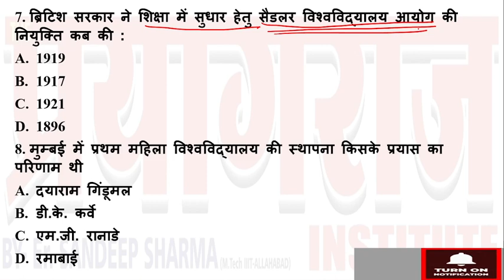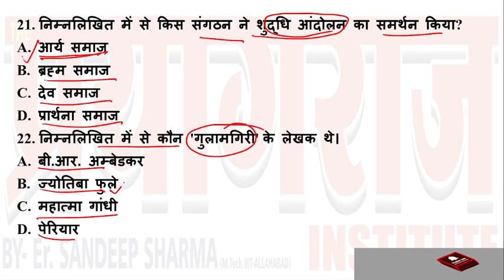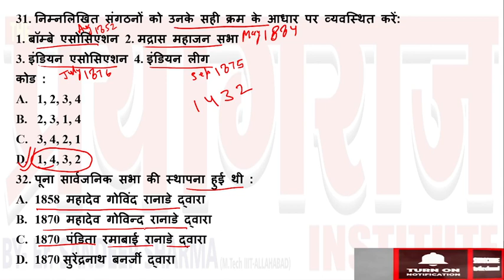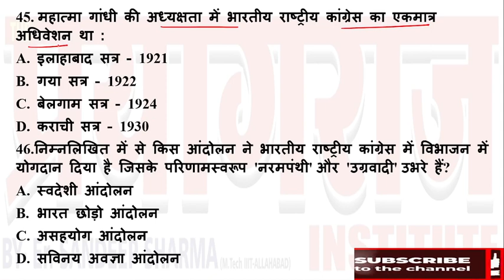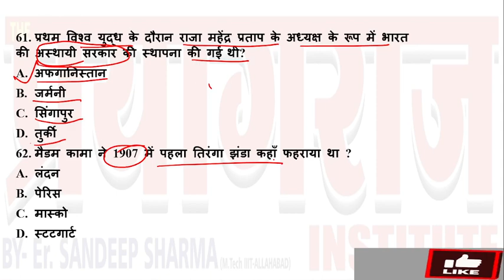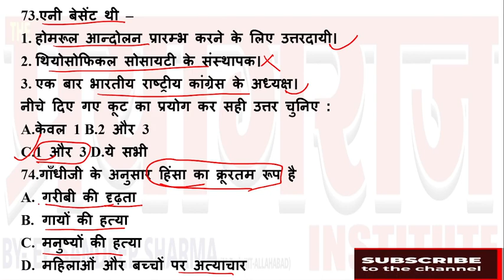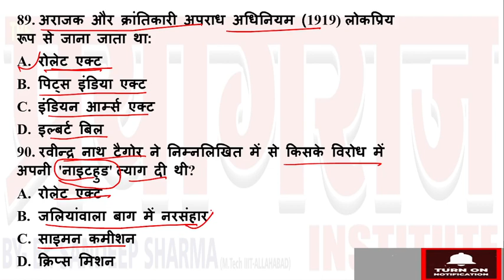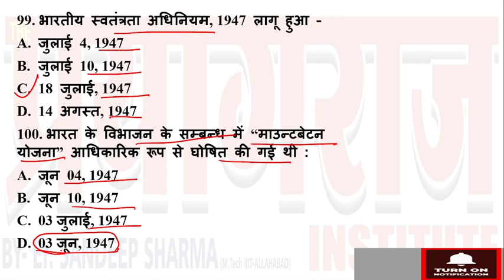M. P पटवारी के लिए राष्ट्रीय आंदोलन से संबंधित महत्वपूर्ण प्रश्न I national movement I MODERN INDIA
M. P पटवारी के लिए राष्ट्रीय आंदोलन से संबंधित महत्वपूर्ण प्रश्न I national movement I MODERN INDIA HISTORY